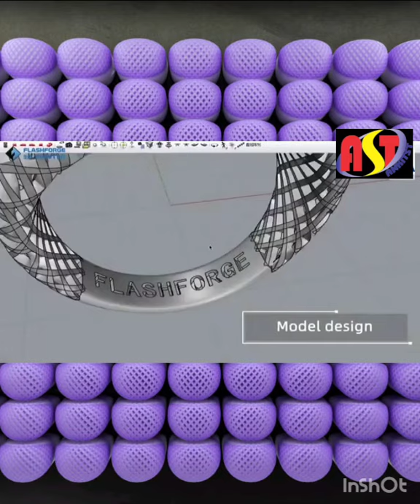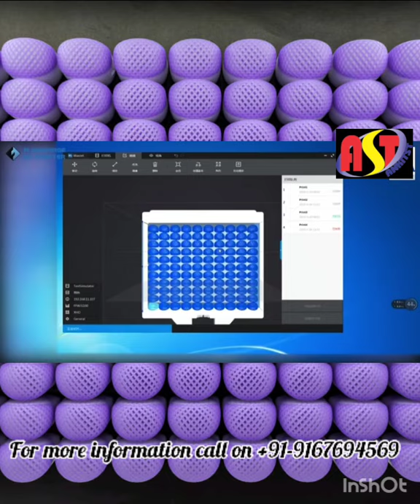410 & 400 Waxjet printer .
This is a 3D wax printer for jewellery industry. This printer is developed by flashforge for very economical prices also this is very reliable for service related issues we have trained enginner and we will be able to provide on call services for the same. for more information do write to us